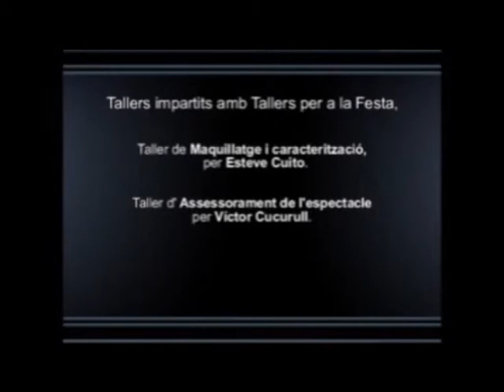Festa de la nit de Reis de Sidamon - Lleida 2012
Des de 1951, aquest municipi del Pla d'Urgell molt proper a Lleida, celebra l'arribada dels reis mags de l'Orient. Es tracta d'una festa participativa on es representa teatralment l'adoració dels Reis Mags a l'Infant Jesús a la cova de Betlem, on hi participa gairebé la totalitat dels veïns i veïnes del poble.Els tres reis i els seus ajudants es desplacen sobre d'una gran carrossa engalanada per la ocasió i custodiada per diversos patges. La festa comença amb l'apagada de les llums del poble. Llavors, la carrossa reial avança cap al Castell del Rei Herodes...